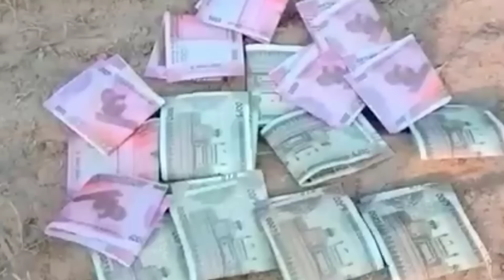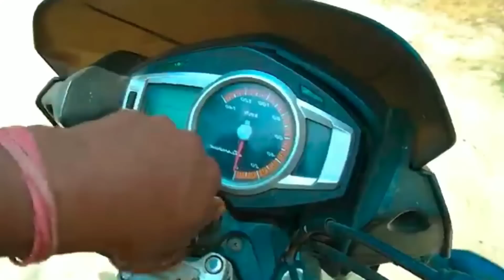Must Watch Top New Special Comedy Video 😎 Amazing Funny Video 2023 Episode 15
Must Watch Top New Special Comedy Video 😎 Amazing Funny Video 2023 Episode15 By @CSBishtVines

MY EQUIPMENTS : Camera Canon 200D Mark 2
2nd Camera Canon 90D
50mm Lens

This is just one of the videos with entertainment content made by our team "Please don't try this at home" We will not be responsible for the actions that you have caused.